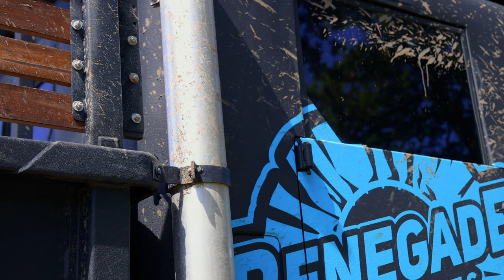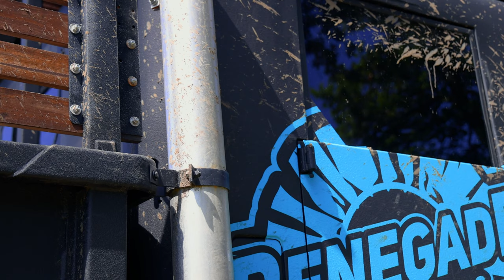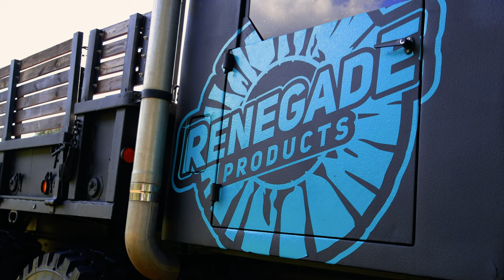Extreme Power Washing & Detailing the 5 Ton After Mudding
Well we had fun..but it comes with a price to pay 😂